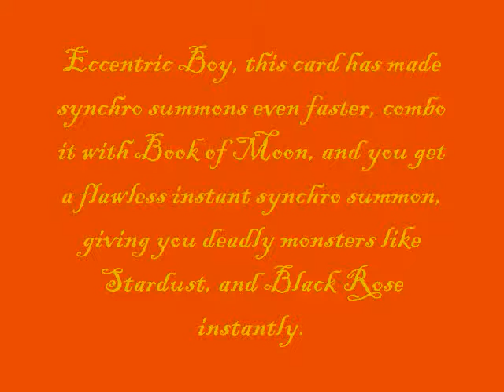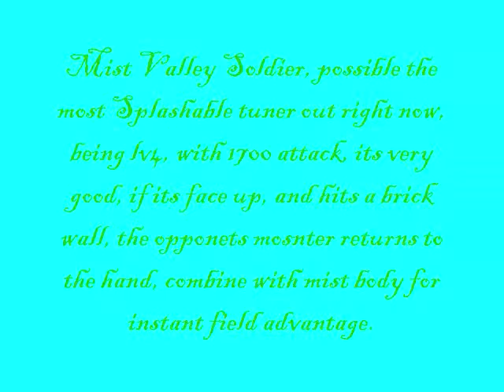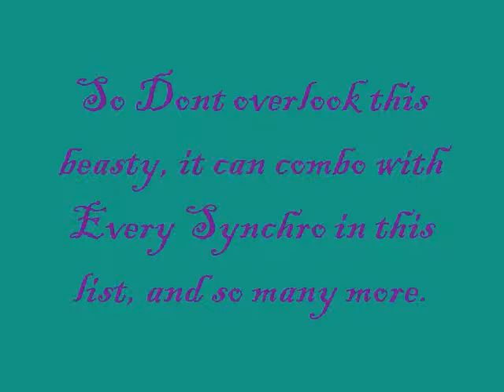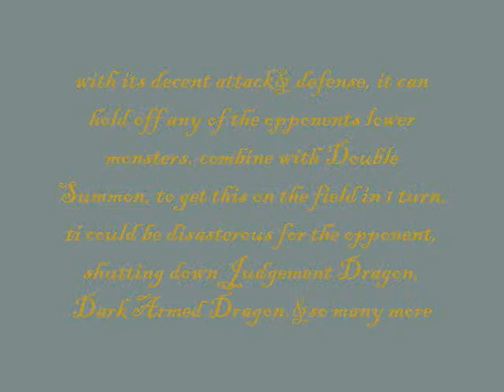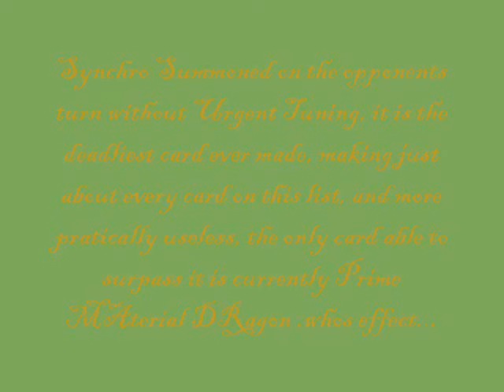Volrocs Top 10 Monster Cards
This is my top 10 yugioh monster cards.
My Apologies if the end goes by too fast, please pause it to read the info ^_^
Dont forget your top 10 ^_^

Song: Clear Mind
Artist: Maasaki Endoh